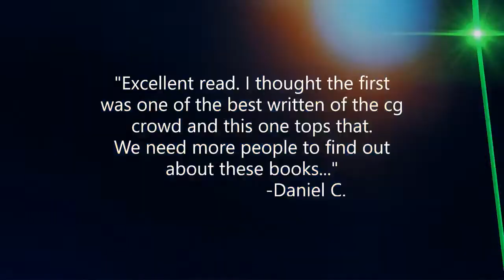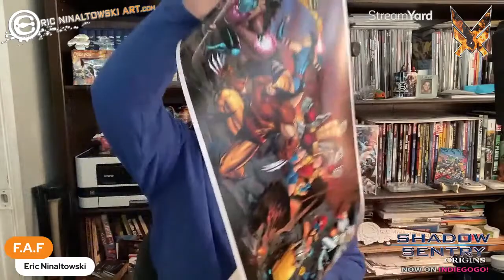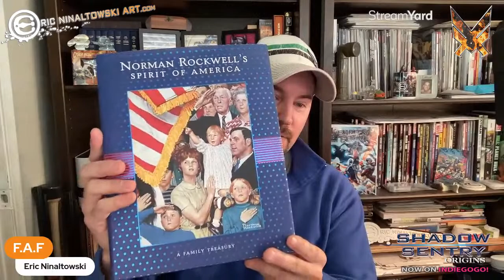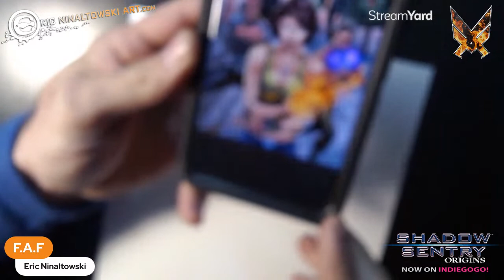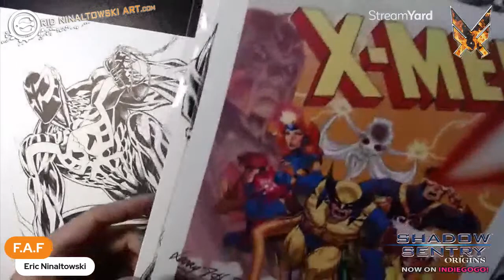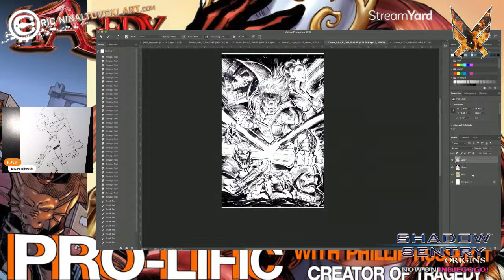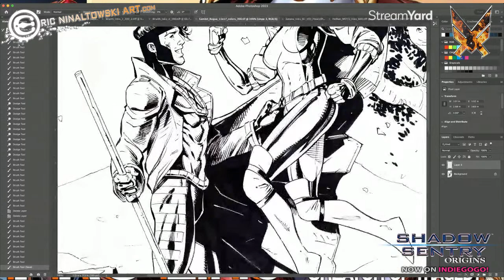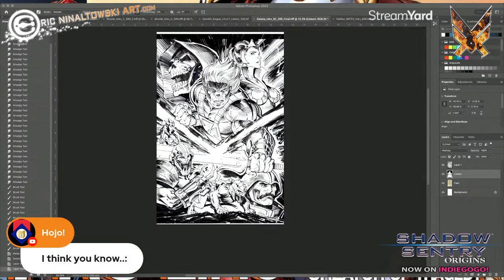FAN ART FRIDAY! Season 2 Episode 7! Nancy Moon from the Mythicals!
Welcome to FAN ART FRIDAY- Where I actually draw art for you, the FAN! One lucky fan will have their character of choice drawn, simply be the first to tell me what to draw when we go LIVE and you win! I’ll even send you the original art! I just ask that you pay the shipping & handling!

This week was Nancy Moon from the Mythicals! Check it out from Hojo!

RULEZ –
1. Once the stream goes LIVE you can comment with your character… comments before will not be considered to keep it fair. Once it stream starts it’s fair game!
2. Characters must be an established character to be considered. Meaning I will need reference to draw it, and if no reference exists I can’t draw it! Also, I just ask that the characters be family friendly.
3. If you win this week, please wait 4 weeks before commenting again with a character to keep it fair and allow others to get a character as well!
4. To get the original art shipped to you I just ask that you pay for the shipping cost (plus mailer, protector, etc.) only $7 in the US. If you don’t pay the shipping I’ll keep the art! Simple! Also, tips are appreciated!
Please just put Fan Art Friday or the character you got in the PayPal notes if you could as well, thank you!
5. That’s it! Have fun and be courteous in the chat!

More from Eric!

SHADOW SENTRY: ORIGINS is now funding on Indiegogo!

Check out a FREE preview of SHADOW SENTRY: Origins on GUMROAD! Get a sneak peek of Clayton’s breakdowns and layouts for the Hopscotch origin story!

For a direct link to my store and get some super sweet swag…

End-eavor to greatness!